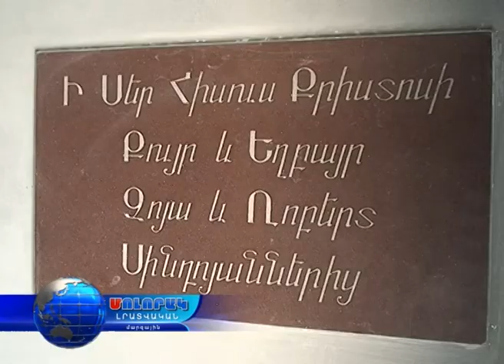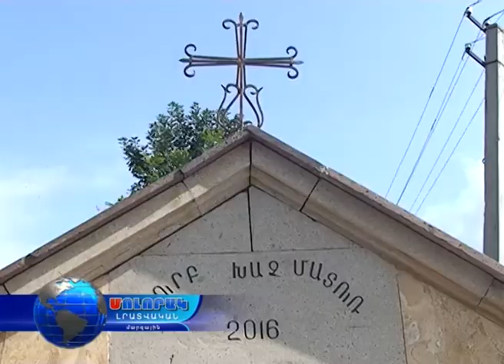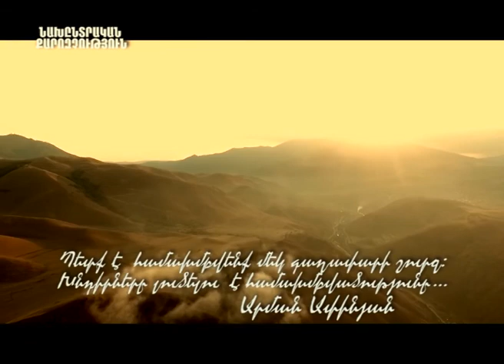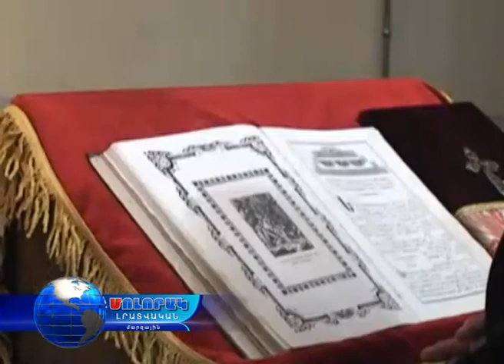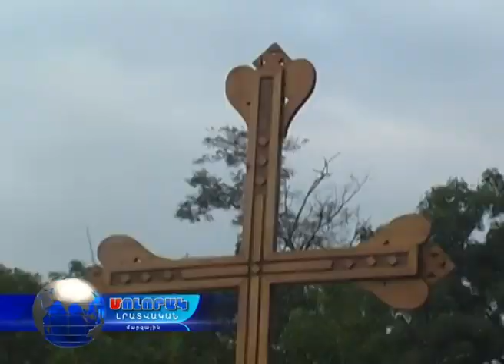Մոլորակ լրատվական գլխավոր թողարկում 12.09.16